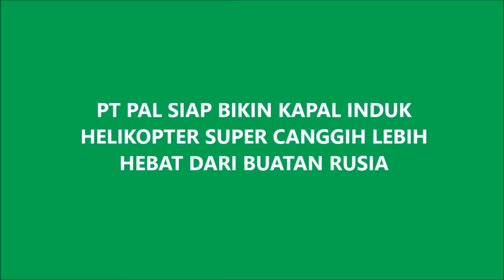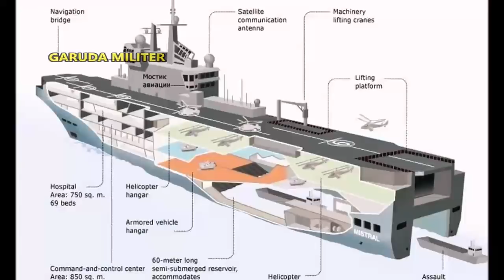DIAM DIAM PT PAL SIAP BIKIN KAPAL INDUK HELIKOPTER SUPER CANGGIH LEBIH HEBAT DARI BUATAN RUSIA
PT PAL sudah mampu membuat kapal kelas Landing Platform Dock(LPD) yang di jajaran TNI AL masuk sebagai Kapal Kelas Makassar. Nah berbasis kapal LPD kelas Makassar itu PT PAL berambisi membuat Kapal LPH (Landing Perform Helikopter) atau Kapal Induk Helikopter.